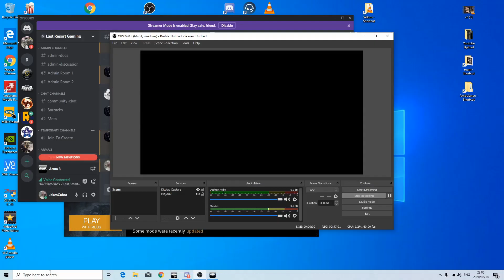Arma3 - Last Resort Gaming -Public Server - Well . . . Yeah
webpage : lastresortgaming.net
Server name: [LRG] Last Resort Gaming || EU 1 || Invade and Annex
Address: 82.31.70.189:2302